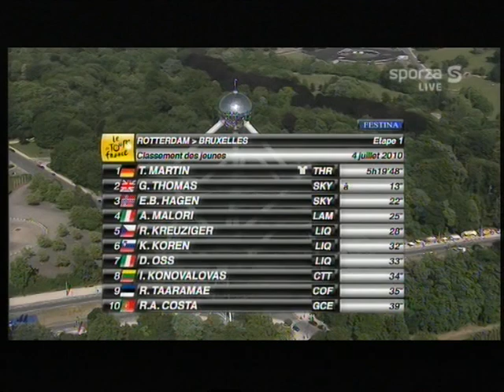E2 LTDF 10 deel1